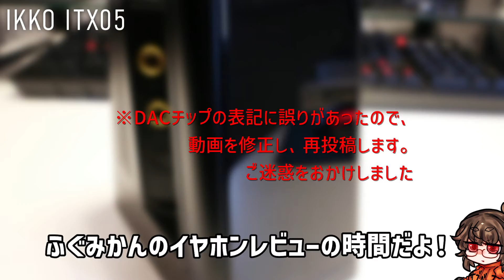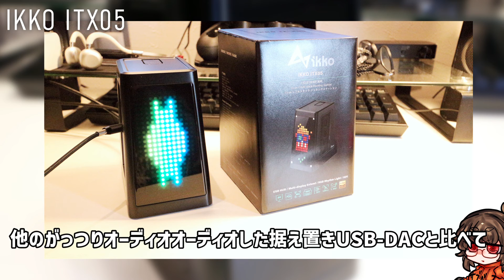IKKO ITX05 / ESSカスタムチップ搭載の個性派DAC+ハブ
🐡購入はこちら(国内クラウドファンディング。海外で既に製品発送済み）

こちらの製品は事前レビュー用にIkko Facebookチーム経由で入手しました！